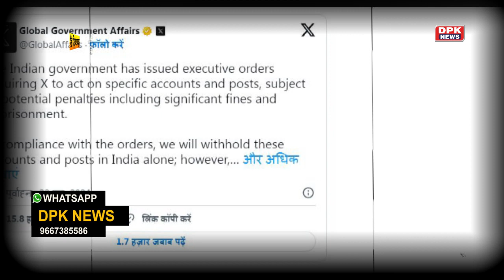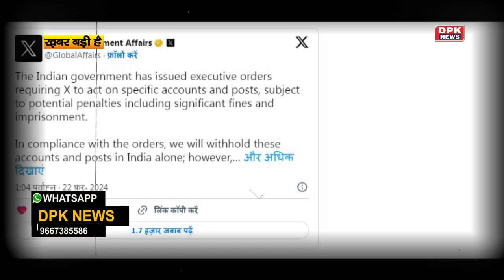किसान आंदोलन से जुड़े हैंडल X ने किए सस्पेंड | कंपनी का दावा- भारत सरकार ने दिए थे आदेश